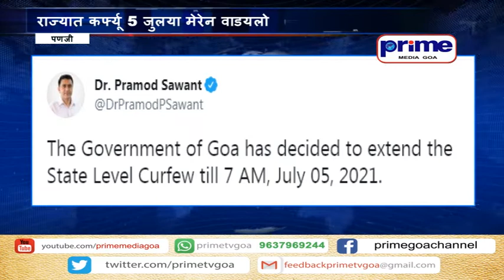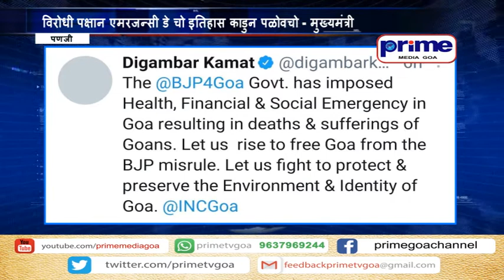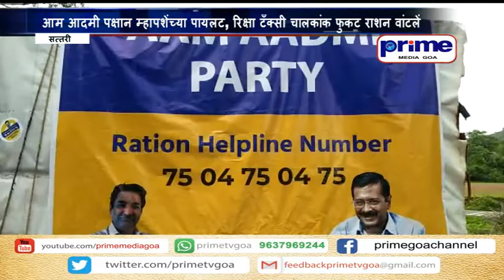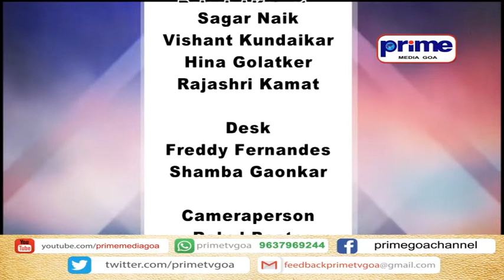PRIME KONKANI NEWS 26TH JUNE 2021